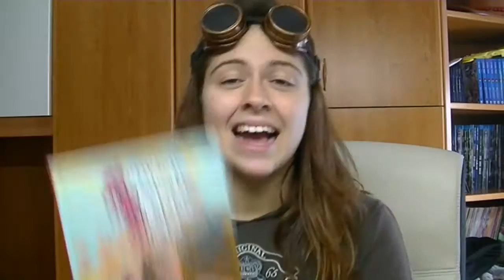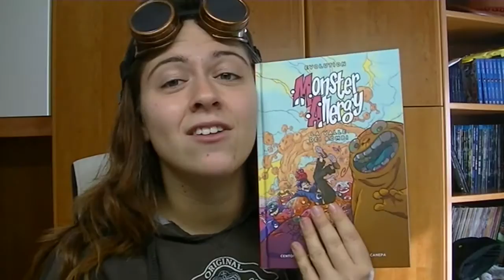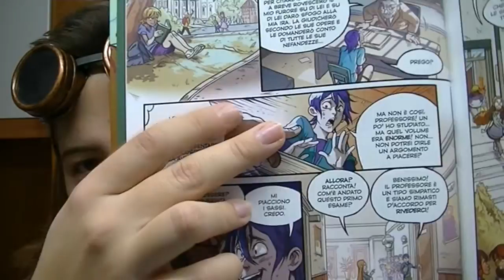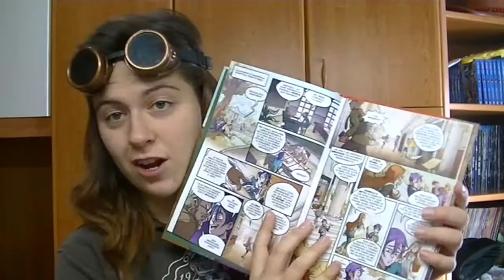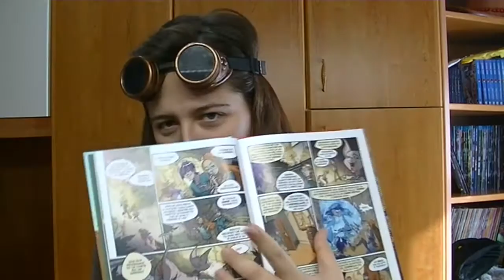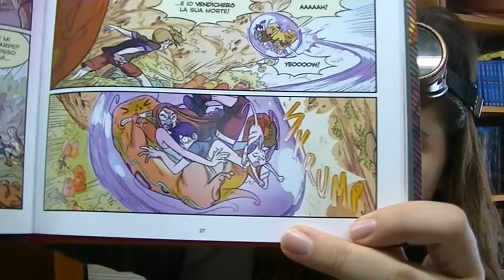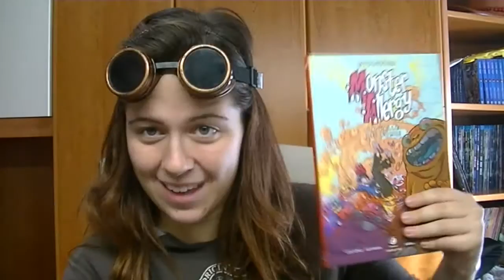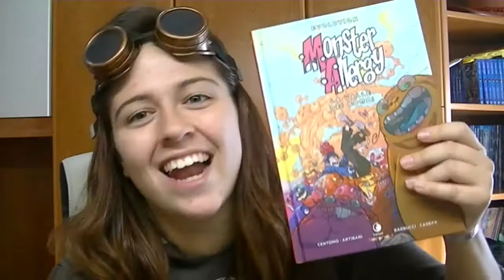Monster Allergy La valle dei bombi_ E' UUSSCIITTOOOO